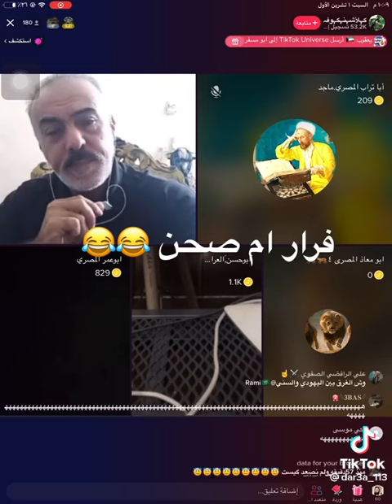فرار الشيعى ابو الصحن بمجرد صعود ابو معاذ المرعب ..اهرب يا فاشل**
وعد اللامى#احمد الامامى#احمد محجوب#الاعلام المهداوى أشرف غريب ذو الفقار المغربى الشيعة فيلم كوميديا خوف ورعب ابو حسن على مراد العراقى من زئير الاسد ابو معاذ